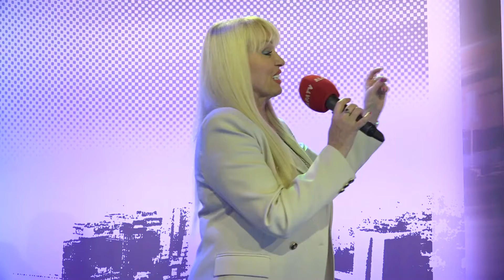Branka Sovrlic - Lido, Lido, Lidija - Nase price (TV ALFA 2024.)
Label and copyright: Branka Sovrlic & PGP RTS & TV Alfa

lyrics:
Arr: